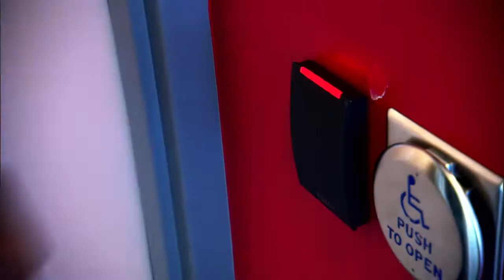UNITE- WHO ARE YOU?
Security at ESPN is tough